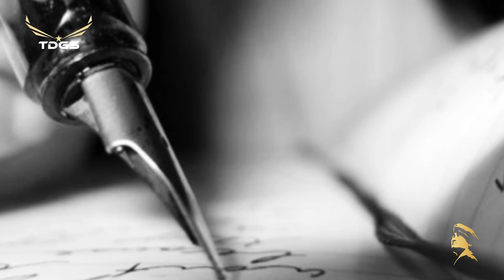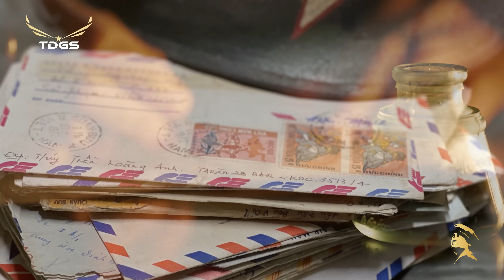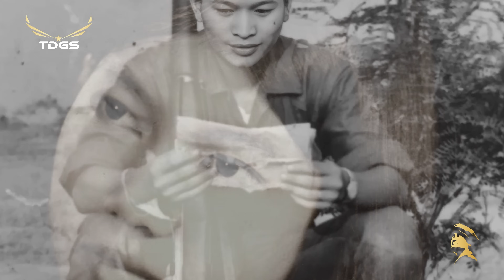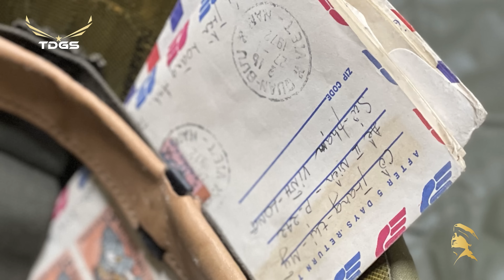1972 - Xuân Nhâm Tý | Người người nhà nhà hân hoan đón Tết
Đây là một phóng sự ngắn được chúng tôi ghi hình ngày 15 tháng 11 Âm Lịch năm Tân Hợi, còn độ tháng rưỡi nữa mới bước sang năm Nhâm Tí, nhưng ở nhiều nơi, chúng tôi đã bắt gặp được nhiều quân nhân đang chuẩn bị cho một kỳ lễ Tết thật vui vẻ. Có lẽ vì trùng hợp hôm nay là ngày 1 tháng 1 năm 1972, tức là năm mới theo Tây Lịch.
Trong dịp Tết Nguyên đán, thời điểm mà bất cứ người dân Việt Nam nào cũng đều mong chờ, chúng tôi đã có cơ hội đặc biệt được ghé thăm một Quân trại, để chứng kiến những khoảnh khắc đầy ý nghĩa và sôi động trong giờ phút giải lao, bởi lẽ những quân nhân này cũng là người Việt Nam, cũng nôn nao được đón chờ không khí Tết.